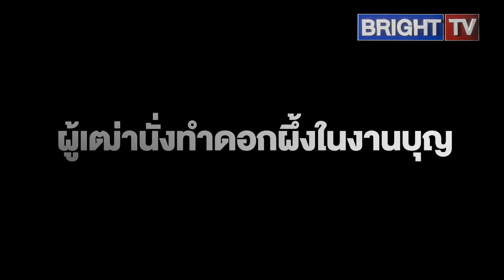เพิ่งเคยเห็น! ผู้เฒ่าโชว์ทำดอกผึ้ง นำไปร้อย งานบุญกฐิน